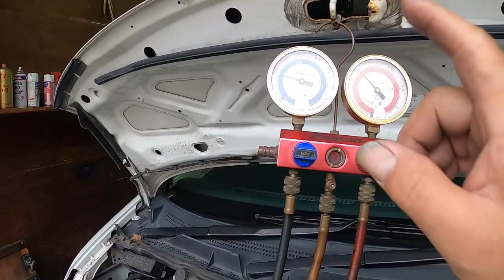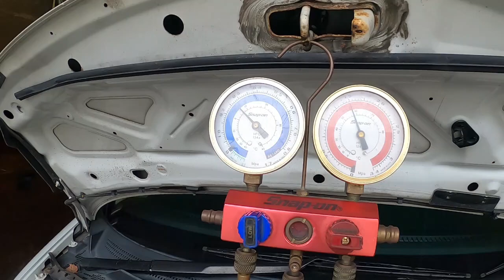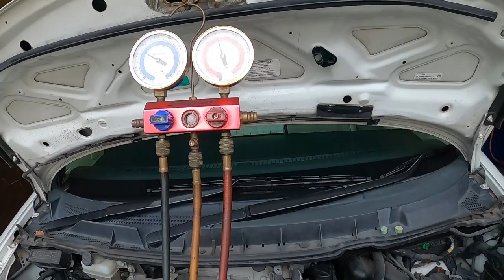⚠️ クーラー冷えず クーラーガス❓ 点検 方法 動画 Ｅ５１ エルグランド ニッサン NISSAN E51 ELGRAND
E51 ELGRAND セレナ e-power#HFC27#SU16#R56#MINI#ミニ クーパー#WDD221056#BENZ#ベンツ#ZC31S#スイフト#スポーツ#JH1#N WGN#Nワゴン#JF3#nbox#ZVW30#プリウス#NZE151#カローラ#ルミオン#NCP91#ヴィッツ#RS#NB8C#NB6C#ロードスター#PAPAS#パパス#車屋#パパスチャンネル#ヤフオク#中古部品#リサイクル#部品取り車#改造車#バラし方#外し方#改造#パーツ#ヤフオク#動作確認#取り付け#you tube#ユーチューブ#Filmora9#フィモーラ９

Ｅ５１　エルグランド　NISSAN　E51　ELGRAND セレナ e-power ハイウェイスター HFC27  SU16 R56 MINI ＳＵ１６　ミニ クーパー　WDD221056 BENZ ベンツ ZC31S スイフト スポーツ JH1 N WGN Nワゴン JF3 nbox　 ZVW30 プリウス NZE151 カローラ ルミオン NCP91 ヴィッツ RS NA8C NA6CE NB6C NB8C NCEC NB NA NC RS ロードスター ZZW30 MR-S MRS ＳＸＥ１０　アルテッツァ ＲＳ２００　ALTEZZA Zエディション
955141 アルファロメオ　ミト　ＭＩＴＯ　1.4　ターボ　スポーツ　パーツ　ヤフオク　外し方　改造　動作確認　取り付け　整備 修理 カスタム you tube　ユーチューブ　Filmora9　フィモーラ９　整備 修理 カスタム